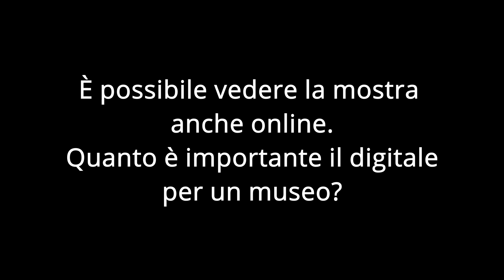Visitare le scienze della terra